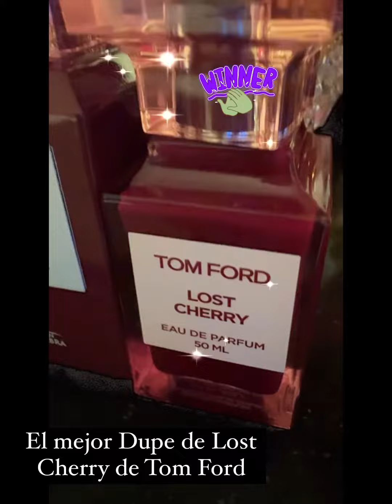El mejor Dupe de Lost Cherry de Tom Ford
Lovely Cherry Maison Alhambra
Sinful de Oakcha
Smoothie cherry de zara